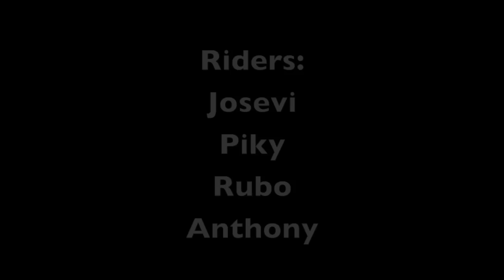one day one edit in l'eliana spain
little edit made in one day, in afternoon
riders: josevi-piky-rubo-anthony
filmed: alberto seguí
edited: ines and anthony garrigues